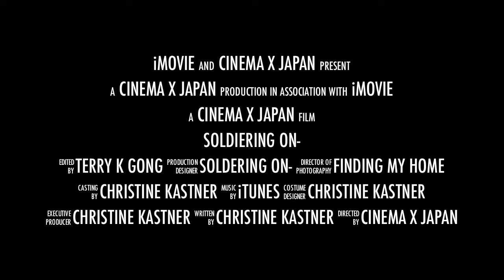Soildering On- Finding Oyama 1498.mov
Christine Kriha Kastner, an Army Brat is looking for her home.  Chris Kriha and her two brothers Danny and Raymond use to walk to the beach from their simple concrete home in Okinawa in Oyama.  Is the tiny concrete house still standing,  will Christine find her home.  As she comes to visit Okinawa and looks on the streets where she lived nearly 50 years ago -- will she find it.  CinemaXJapan hopes to record the fulfillment of her dreams.